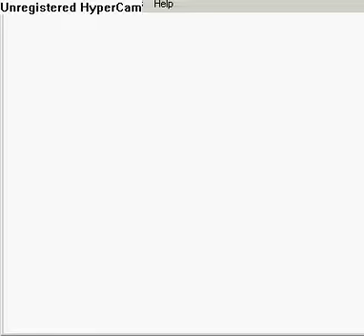Oracle of Ages part 5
fear "the great Maple" pfft..
first real complicated puzzle coming up later this episode